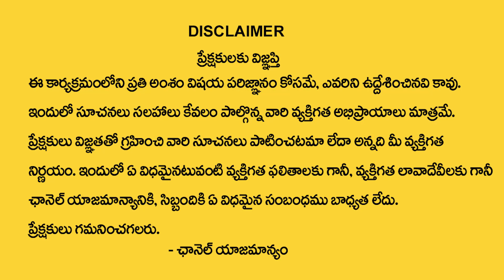ఇంట్లోకి గబ్బిలం వస్తే ఈ ప్రమాదాలు తప్పవా..| Facts On Bats Enter Into The House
Watch► ఇంట్లోకి గబ్బిలం వస్తే ఈ ప్రమాదాలు తప్పవా..| Facts On Bats Enter Into The House